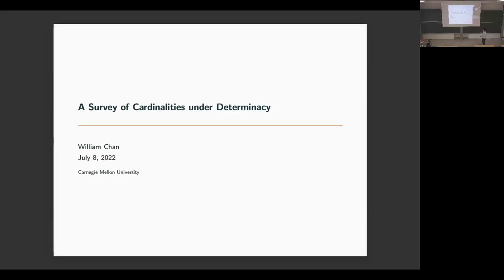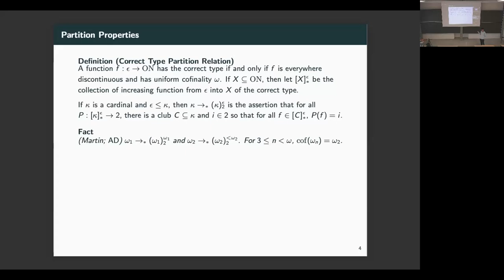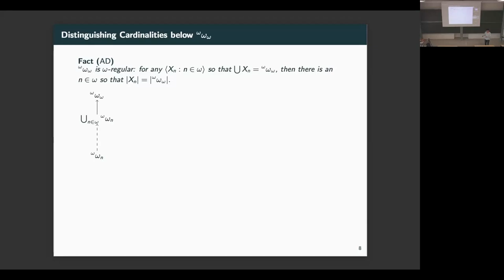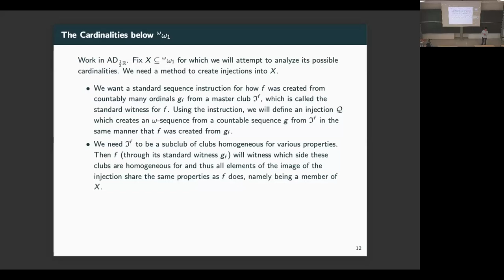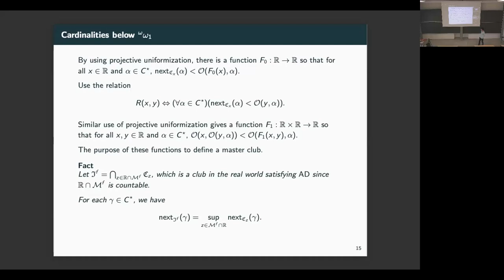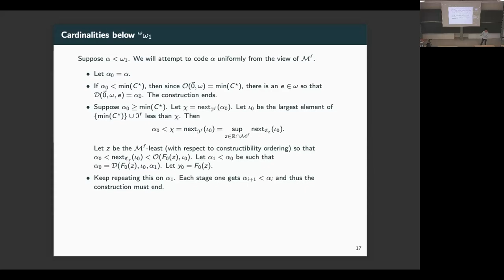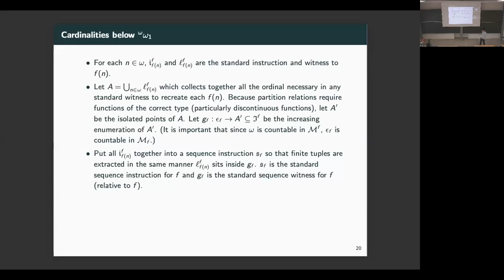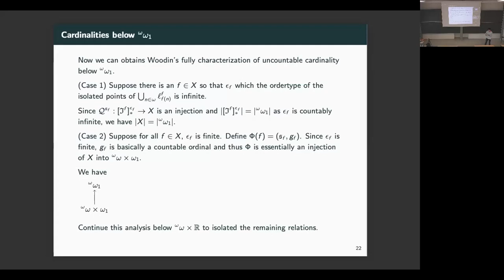William Chan - A Survey of Cardinalities under Determinacy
This talk was part of the Workshop on "Set-Theory" held at the ESI July 4 to 8, 2022.

Without the axiom of choice, cardinalities of sets may not be wellordered or linearly ordered. Under the axiom of determinacy, $\mathsf{AD}$, and its extensions, the cardinality below many familiar sets can be distinguished and shown to have an interesting natural structure under injections. We will discuss some recent results concerning cardinalities of sets below the power set of certain cardinals under determinacy assumptions. Cardinalities of partition spaces (for example, $[\kappa]^\epsilon$ and $[\kappa]^{smaller\kappa}$) will be distinguished by suitable partition properties and continuity of functions on partition spaces. The perfect set property completely characterizes $\mathcal{P}(\omega)$. We will discuss some recent results about the structure of the cardinalities below $\mathcal{P}(\omega_1)$ under various determinacy assumptions. For instance, we will discuss the complete structure of the cardinalities below ${}^\omega\omega_1$ (due to Woodin under $\mathsf{AD}_{\mathbb{R}}$ and $\mathsf{DC}$) and how to extend this result to sets of $\omega$-sequences through higher uncountable cardinals under $\mathsf{AD}_{\frac{1}{2}\mathbb{R}}$. We will also discuss how the structure of cardinalities below $\mathcal{P}(\omega_1)$ is different in $L(\mathbb{R})$ (where uniformization fails). This is joint work with Stephen Jackson and Nam Trang.